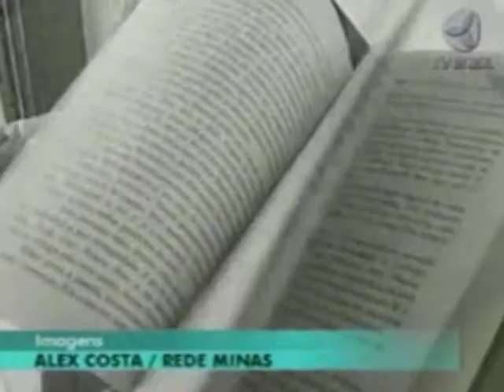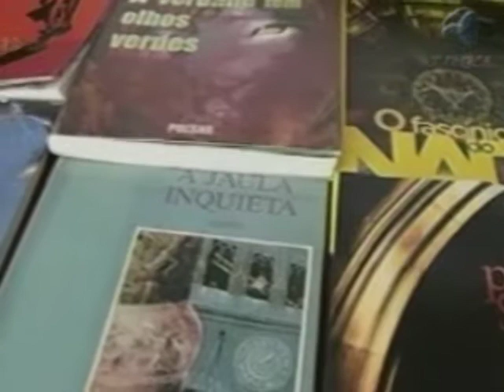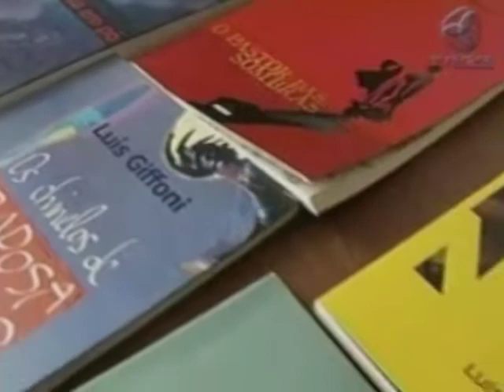Cresce mercado de e-books no país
As editoras apostam na tecnologia e investem nos e-books para conquistar o público. Um mercado que se abre para escritores, ilustradores e roteiristas.